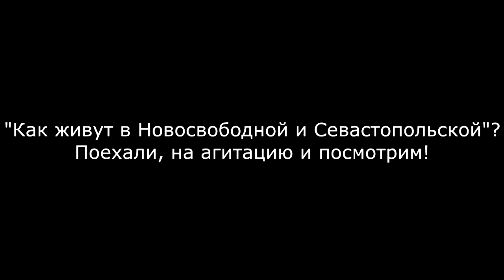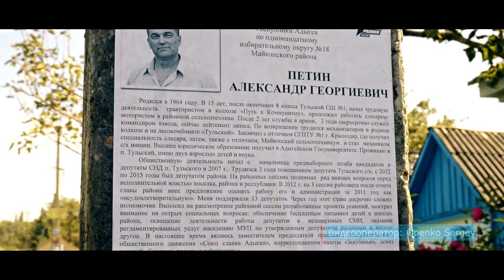Выборы 2016 в Адыгее агитация 18 сентября видео.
Выборы 2016 в Адыгее агитация или Петин спешит на помощь в заброшенные деревни ВИДЕО.

 3 сентября 2016 года меня пригласил на съемки в ст. Севастопольскую, чтоб рассказать, как там живут люди и что им нужна помощь правительство России, которая делает, что-то только перед выборами 2016 в Адыгее.

 Я сегодня 3 сентября и 4 снимал, как и в последнее время на никон 5300, только поставил объектив не гелиос44-2, а takinu на 28мм и диафрагма тоже 28. Хочу сказать, что тoкина меня удивила качеством.

 Погнали. Меня пригласил Александр Петин, он продвигается одномандатником и я не раз писал на сайте и выкладывал видео, как он помогал людям и не только он, а еще Т.С Безусько и Леша Дубинин, только я неуверен, что люди помнят добро.

Народ только помнит слово Единноя Россия и больше ничего, хотя они получают за  это зарплату, а выше указанные люди бесплатно помогают.

Мы приехали и начали разбирать улицы, кто куда пойдет разносить повестку людям на встречу с Александром Петиным 5 сентября

Он не писал на листовках, что я сделал дороги, столбы для света, как делают некоторые, я не буду показывать пальцем. Александр Петин назначил встречу 5 сентября, чтоб выслушать проблемы и попробовать решить, как он решает проблемы в других местах.

Прошло около 10 минут и мы пошли агитировать и расклеивать

я большую часть снимал видео и когда было время расклеивал КПРФ, потому-что я состою в этой партии. Я вам об этом уже писал когда снимали 1 мая в Каменке.

Скажу вам, что я насмотрелся, как живут в заброшенных станицах, где садик, спортзал который построил СССР почти развалился и живут без него.

Скажу по секрету, люди тут доживают и в основном старики, молодежи делать нечего.